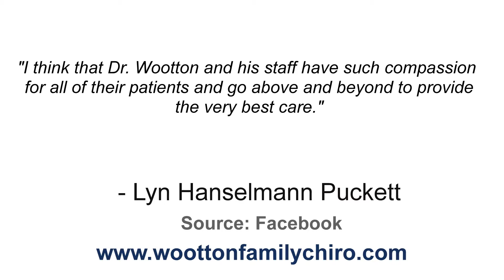Wootton Family Chriopractic - REVIEWS Memphis, TN Chiropractor Reviews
Reviewed: ★★★★★ Wootton Family Chriopractic is a top reviewed chiropractor
in Memphis, TN. This video shows some of the excellent reviews
and testimonials that have been offered by their happy clients.

For more information you can visit them at:

680 N Germantown Pkwy
Ste 44